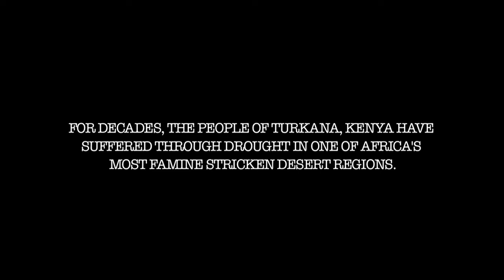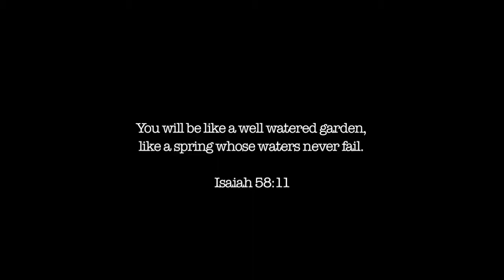Bringing Life to the Desert, Northern Kenya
An inspiring look into the life giving work currently underway in the Town of Lodwar, Northern Kenya which will ultimately provide 1,275 families who have been dependent on food aid for decades, with a diverse sustainable food source.

If you would like to partner financially to see this project completed, please visit crossroads.ca/donate and select "Donate to Crossroads Relief + Development Initiatives" and the specific project "Turkana Kenya, Food & Water".